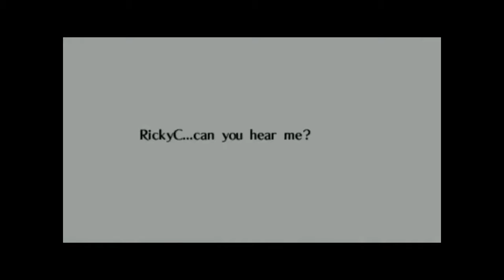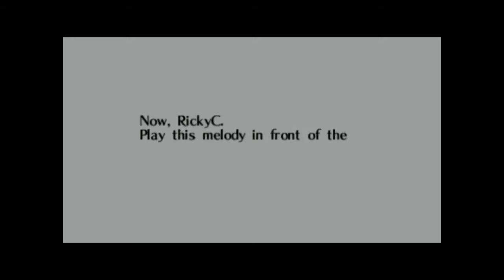Let's Play: The Legend of Zelda: Ocarina of Time - Part 7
After Link captures all three spiritual stones, he heads toward the Temple of Time.  However he runs into a slight delay.

Footage by RickyC of World of Longplays:
Ocarina of Time Playthrough Parts 2 & 3: